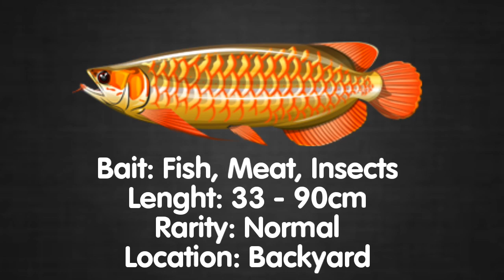FISHAO | Asian Arowana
Asian Arowana
Bait: Fish, Meat, Insects
Lenght: 33 - 90cm
Rarity: Normal
Location: Backyard

If you liked the video and you want more like that, be sure to give a like a subscription.

Music in intro - Calvin Harris - Outside
Music in video - Unknown Brain - Superhero (feat. Chris Linton)